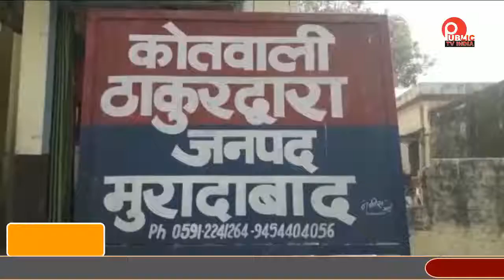शोहोदे की पूर्व प्रधान सफीक की ईंट से कुचलकर हत्या,